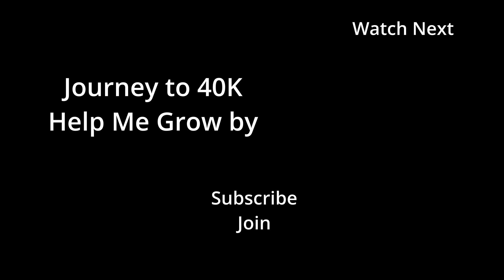Sudah 3 Bulan Kenapa Janin Tidak Ada | dr Erfenes Ho SpOG